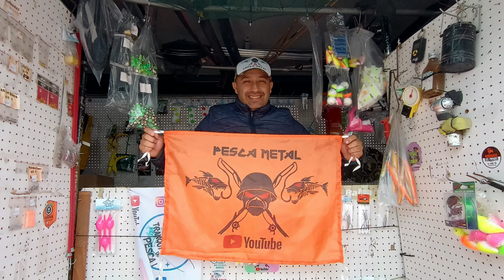VIDEO DE SELECCION 05 - PESCA METAL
Hoy amigos les traemos el videito de selección 05 donde nuestro amigo Pablo Arias nos deja un Tutorial de Línea Concursera para Río o Mar.

ALIAS: josepescametal
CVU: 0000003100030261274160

Apoyo al Canal:  ALIAS:  PESCA.METAL